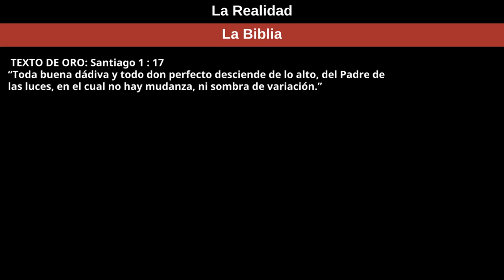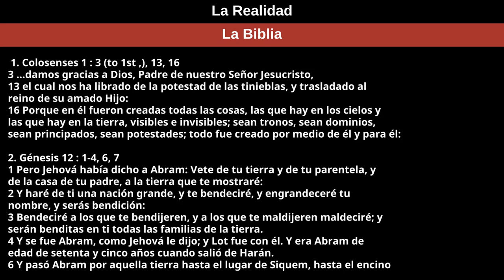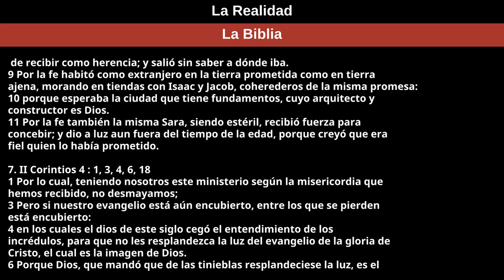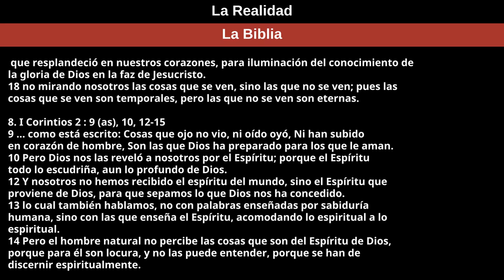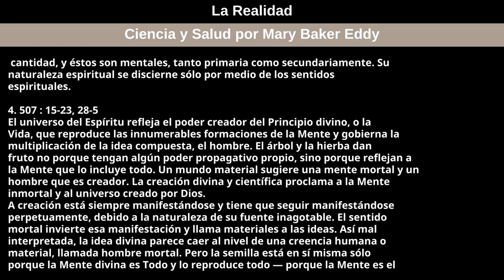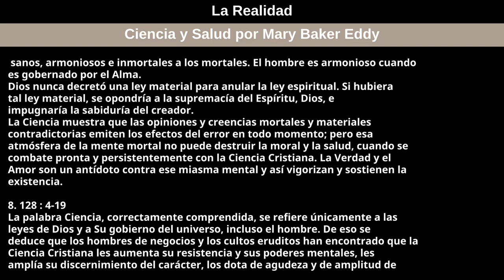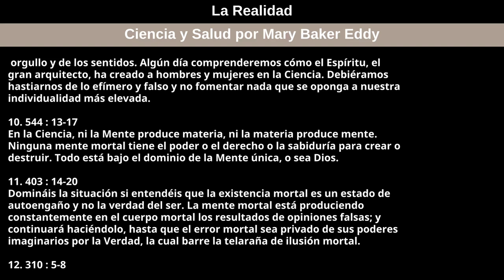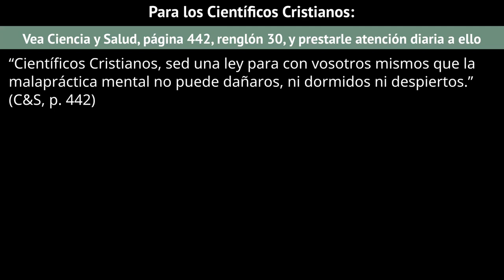26 de marzo de 2023 — La Realidad